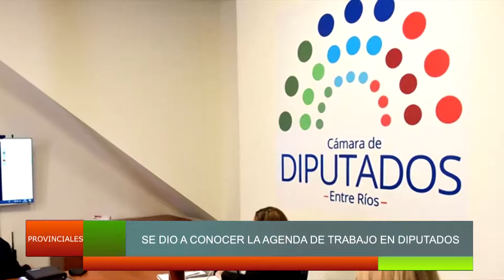ElExplorador - NOTICIAS PROVINCIALES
▶Los puertos son generadores de recursos y trabajos
▶ Se dio a conocer la agenda de trabajo en diputados
▶ Causa federal por fiesta clandestina en Urdinarrain
El Explorador en las redes